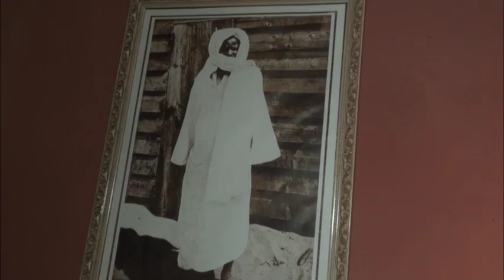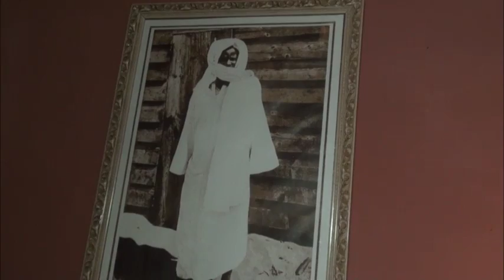caricature serigne touba